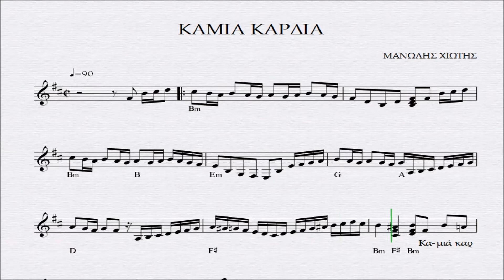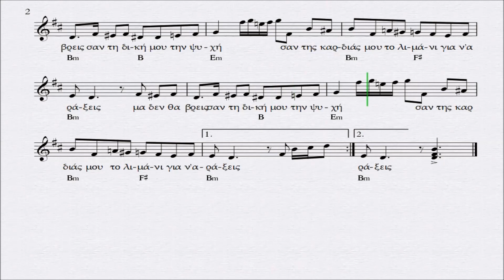ΚΑΜΙΑ ΚΑΡΔΙΑ - ΠΑΡΤΙΤΟΥΡΑ ΜΑΝΩΛΗΣ ΧΙΩΤΗΣ